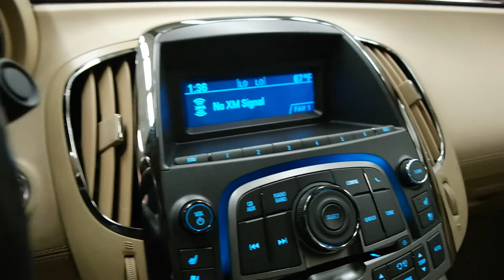2011 Buick LaCrosse 4dr Sdn CXL FWD 4 Door Car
This is a 2011 Buick LaCrosse 4dr Sdn CXL FWD 4 Door Car Front Wheel Drive with 6-Speed A/T transmission White[GAZ,Summit White] color and Cocoa/Light Cashmere interior color. This video is recorded and uploaded by MobileInspector.